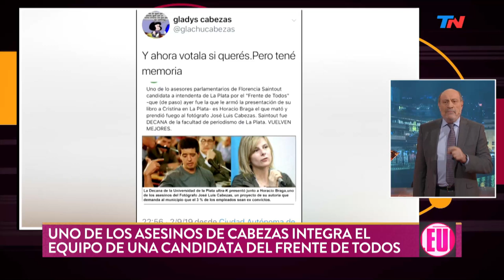La columna de Alfredo Leuco: El kirchnerismo extremo asusta | PALABRA DE LEUCO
Fragmento de "Palabra de Leuco" emitido el Martes 3 de Septiembre de 2019.